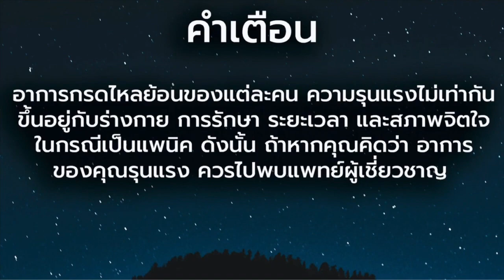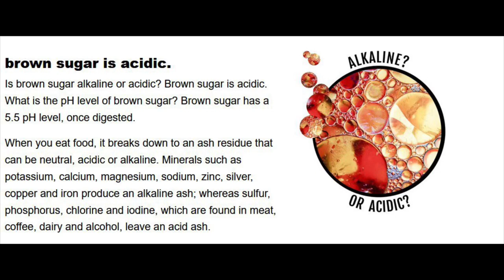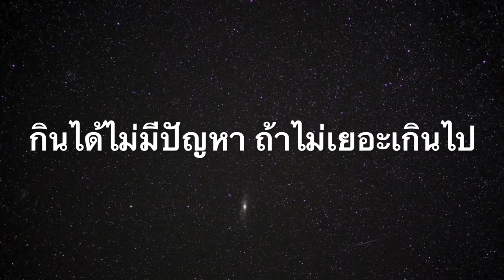น้ำตาลทรายแดง คนเป็นกรดไหลย้อน กินได้ไหม?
วิธีรักษากรดไหลย้อน มีหลายวิธี ทั้งกินยา เช่น ทาน กาวิสคอน หรือ ทาน ยาลดกรด นอกจากนี้ การรักษาโดยปรับพฤติกรรมก็สำคัญ เช่น ไม่เอนตัวลงนอน หลังกินข้าวเสร็จ หรือไม่กินมื้อดึก แต่บางครั้งเราก็อาจจะละเลย หรือ หรือ ลืมไปว่า อาหาร การกิน ก็สำคัญ เช่น ผัก ผลไม้บางชนิด ก็อาจทำให้ กรดในกระเพาะ เพิ่มขึ้นได้เช่นกัน เราจึงมีคำถามแบบนี้เสมอเช่น กรดไหลย้อน กินอะไรได้บ้าง ห้ามกินอะไร คลิปนี้เรามาดูกันว่า น้ำตาลทราย น้ำตาลทรายแดง
 ทำให้อาการกรดไหลย้อนแย่ขึ้นไหม กรดไหลย้อน อาการ วิธีรักษา

ค่า pH น้ำตาลทรายแดง 5.5

มักจะใส่ในอาหารประเภท เฉาก๋วย ชานม ขนม คุ้กกี้
แหล่งอ้างอิง: